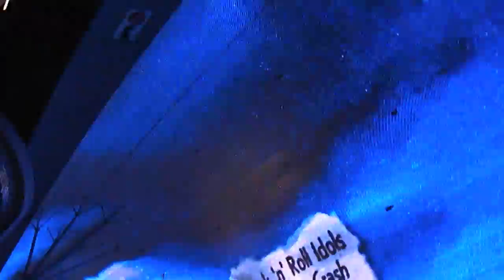VEGAS CHILLIN'!!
Vloggin about my arrival to vegas